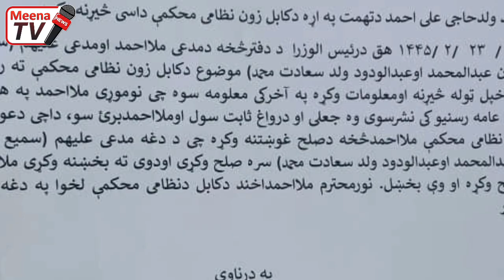د نن تازه او ډیر مهم خبرونه مینه افغان سره 2023/9/17